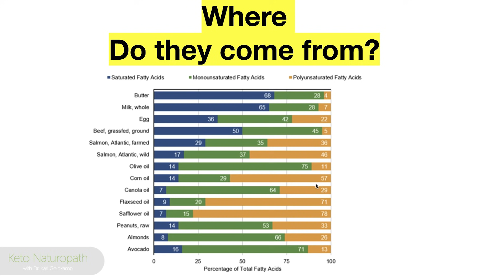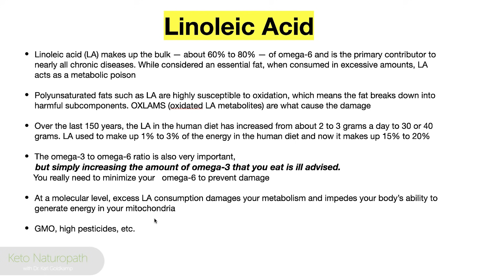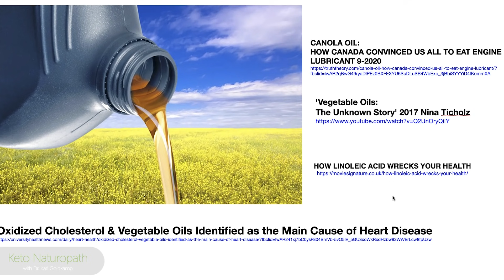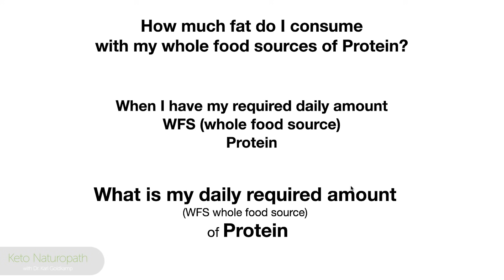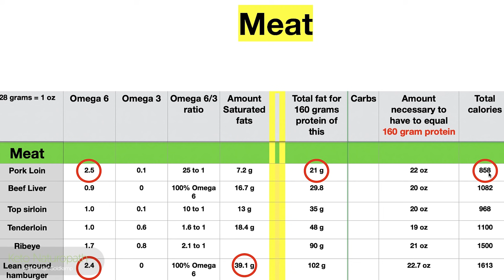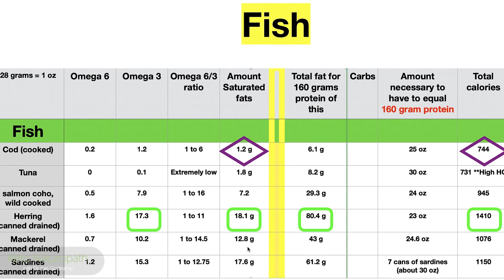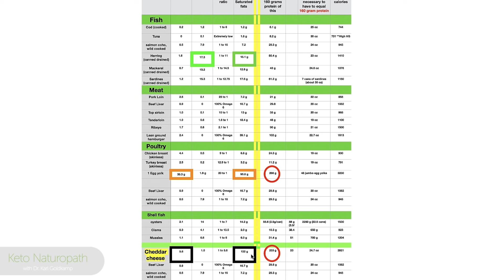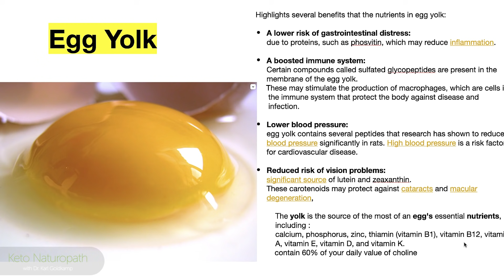Big Fat lies About Keto and PSMF Part 2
The biggest complaint about the Ketogenic Diet is that people believe they need to eat a lot of FAT. Over the last 70 years, we have been taught to avoid it.
Join me in this deep dive into the deception about fats that have people confused about Keto and the Protein Sparing Modified Fast.
 If your goal is about weight loss, severely improved metabolic health, or merely being fit you should watch this video.

//OUR COURSE
PSMF 30 day course:
THE KETOMETER WE USE
Keto mojo

1. They have more brands than anywhere else to choose from;
2. Their prices are 20 -50% lower than anywhere else; compare and you’ll see
3. This is where most physicians have their account
4. Been in existence for nearly 30 years working with physicians and health practitioners

1. and registered
2. Reply to their verification email
3. Explore their website.

Sharing the metabolic strategy we used to regain our health and discoveries that will help you reclaim your vigour, and physique faster than you thought possible! No tricks, No marketing malarky, just the honest opinion of our own experience, 16 years of clinical medical practice, and having to save our own lives.